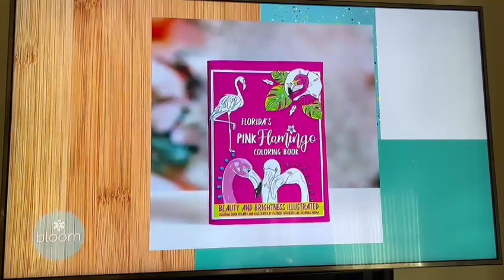Adult Coloring Book - BLOOM WFLA Interview with coloring book artist Patricia Filomeno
*Cellphone video*
Discussing with guest host Farron Hipp about the benefits of coloring and introducing Patricia Filomeno's first coloring book inspired by Florida's beloved Pink Flamingos!